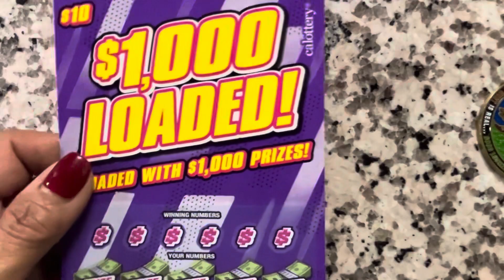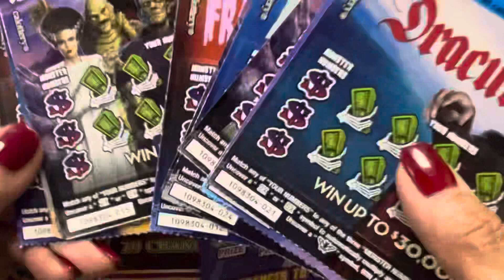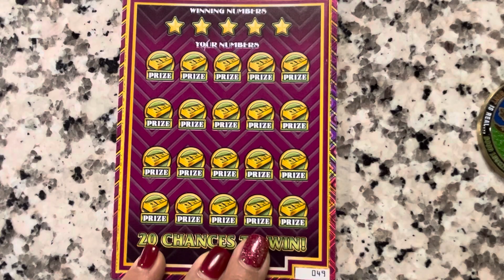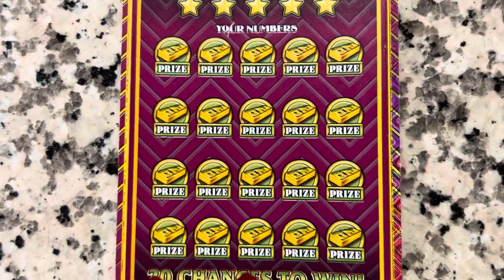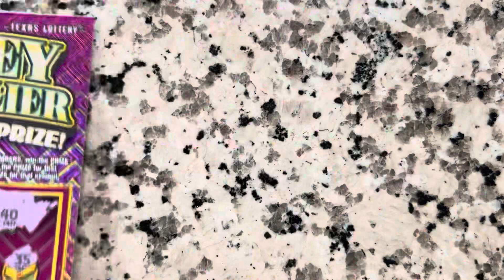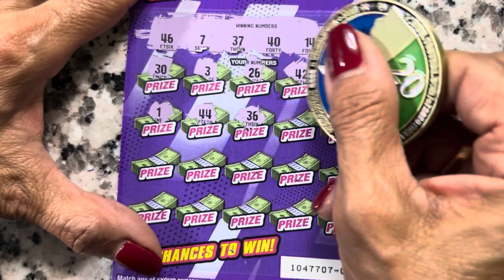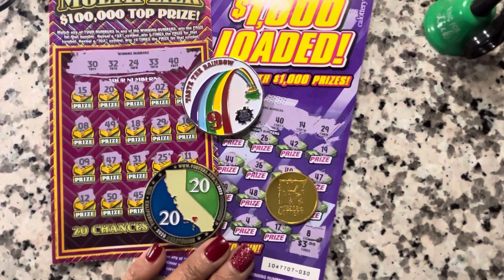TEXAS LOTTERY MONEY MULTIPLIER AND CALIFORNIA LOTTERY $1,000 LOADED! DAY 3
TexasLotteryMoneyMultiplier californialottery$1,000Loaded!